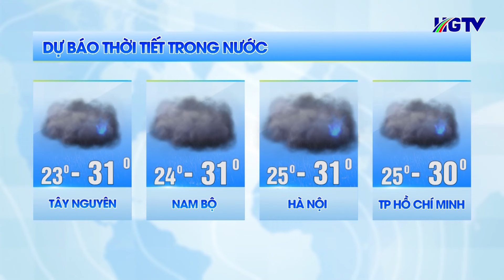Dự báo thời tiết - Ngày 23/7/2024